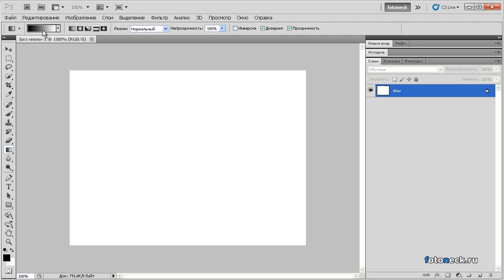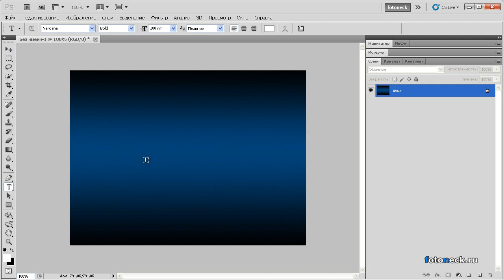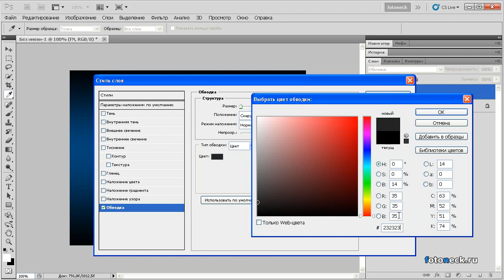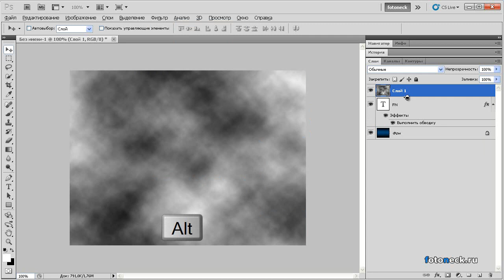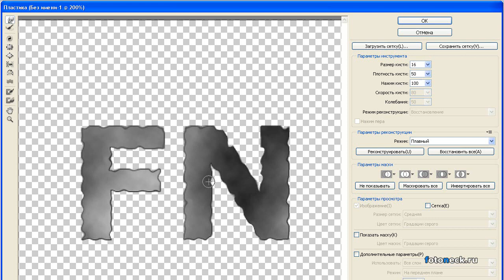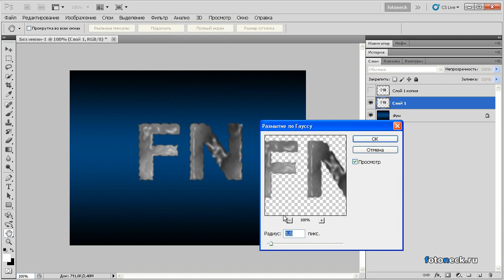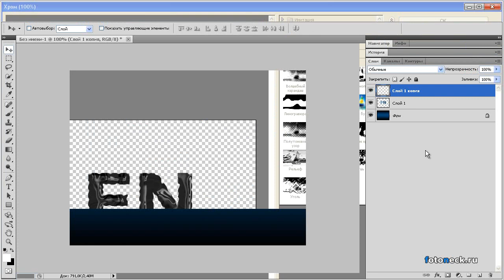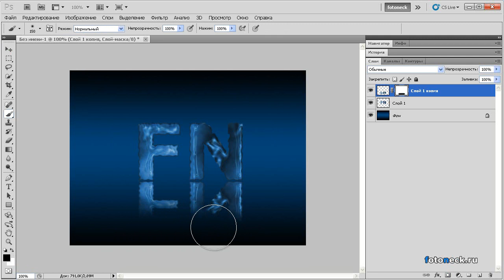Текст из воды в Фотошопе CS5